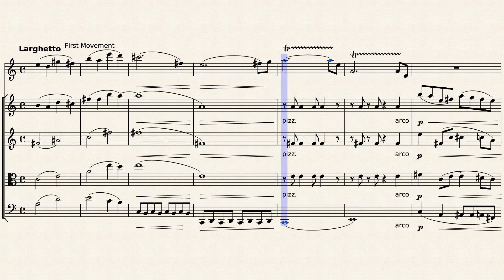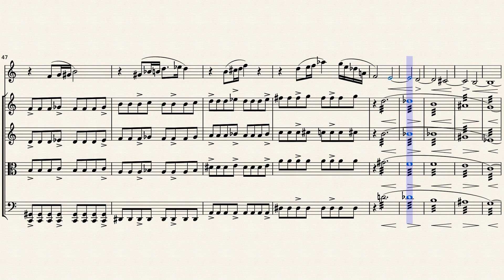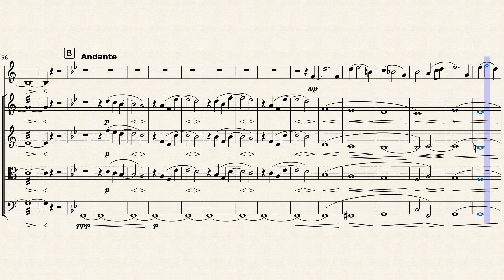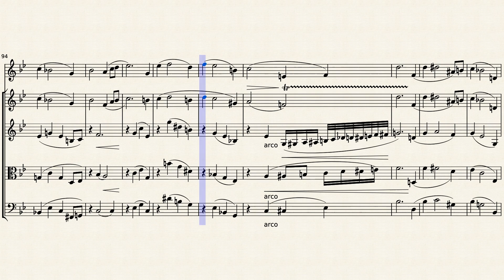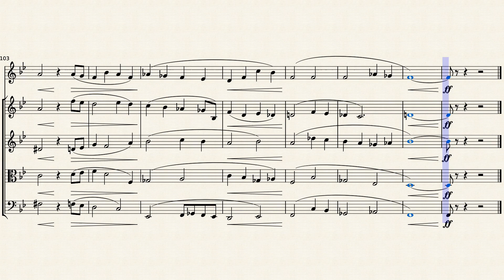Forests Of Intercepts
An original composition for string quartet and clarinet, composed while still at college.